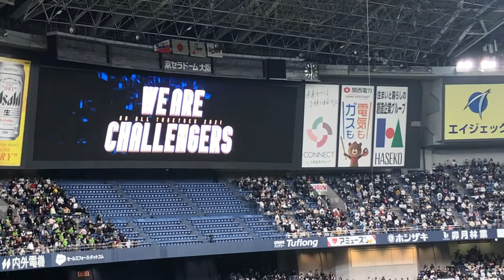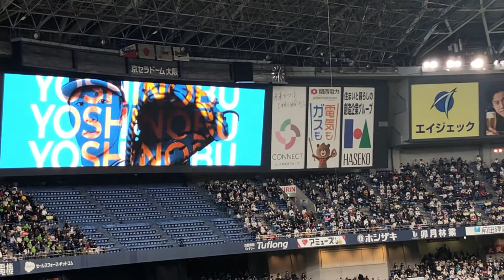2021年日本シリーズ開幕セレモニー&スタメン発表。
2021年11月20日京セラドーム大阪
オリックスバファローズ対ヤクルトスワローズ
SMBC日本シリーズ開幕セレモニーの様子です。
スタメン発表を添えて
備忘録として